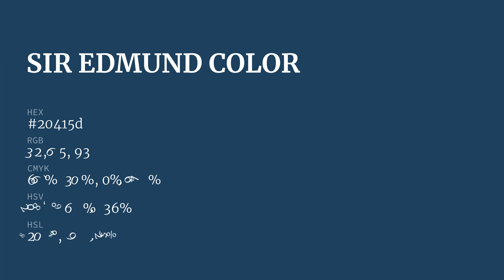Sir Edmund color 20415d hex color - Blue color - Warm color 20415d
What color is Sir Edmund ? 20415d hex color - Blue color - Warm color 20415d

Hex 20415d Color Code is also known as Sir Edmund color.